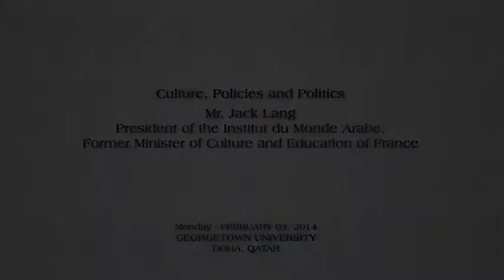French Minister Mr. Jack Lang Speaks about Culture, Policies and Politics in the Arab World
Mr. Jack Lang, who is president of Institut du Monde Arabe and is France's former Minister of Culture and Minister of Education, gives an overview of current cultural initiatives in Qatar, and addresses issues of regional and international concern.